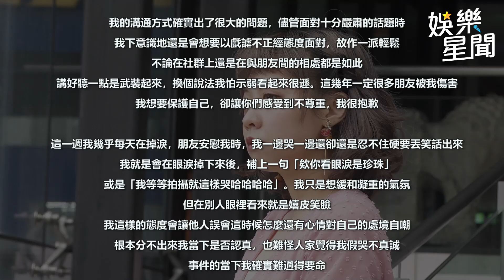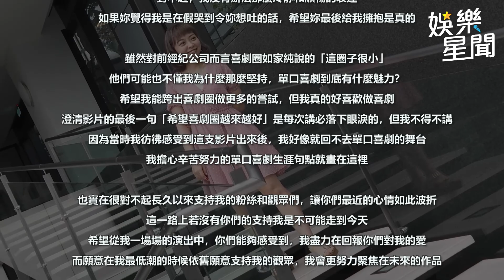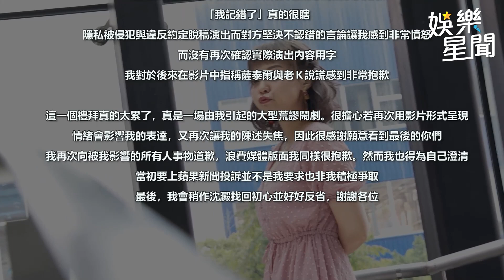龍龍被切割認錯了！道歉全文曝光 喊話雞排妹：擁抱是真的｜娛樂星世界